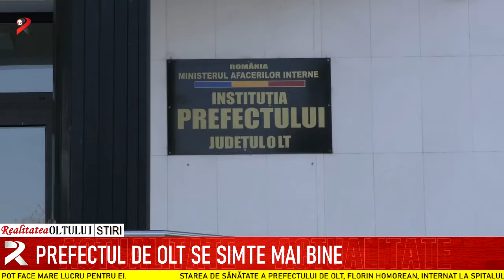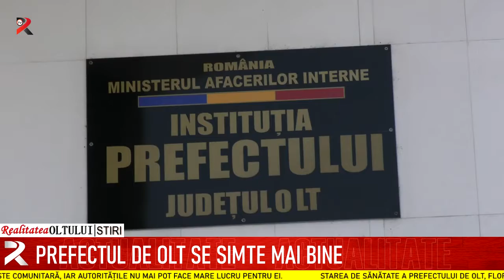Prefectul de Olt se simte mai bine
Starea de sănătate a prefectului de Olt, Florin Homorean, internat la Spitalul Colentina după ce a fost infectat cu COVID 19, s-a îmbunătățit simțitor.  Manifestările specific infectării cu SARS-COV-2 nu au dispărut, dar sunt mult diminuate comparativ cu cele din primele zile ale săptămânii. El le cere oamenilor să se protejeze pentru că transmirearea este comunitară, iar autoritățile nu mai pot face mare lucru pentru ei.